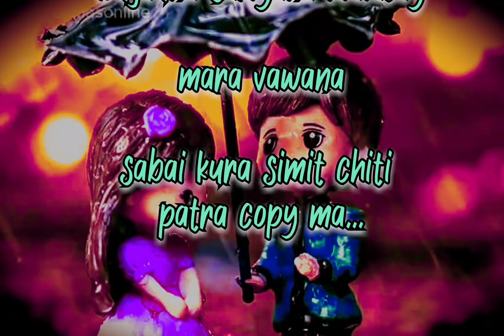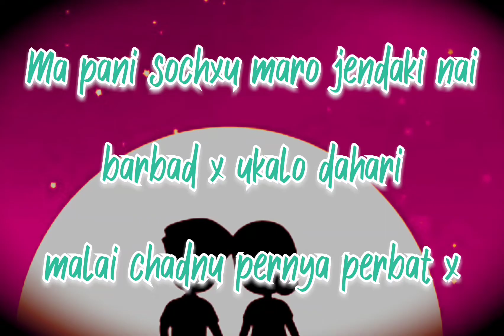Lyrics-Bujauna Sakiyana Mailay Maro Bhawana||NewSong2022||(Bujauna Sakiyana)@McFlo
Lyrics-Bujauna Sakiyana Mailay Maro Bhawana||NewSong2022||(Bujauna Sakiyana)

Hope you Guys Love This Song

lyrics:ramesh
Vocal:ramesh
Official:rhymes exclusive